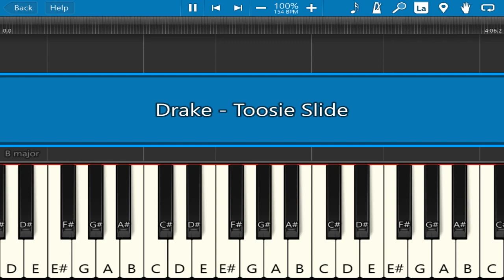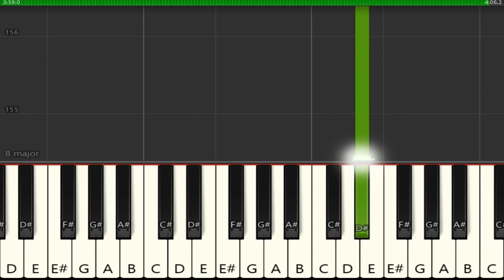Drake - Toosie Slide - Piano Tutorial